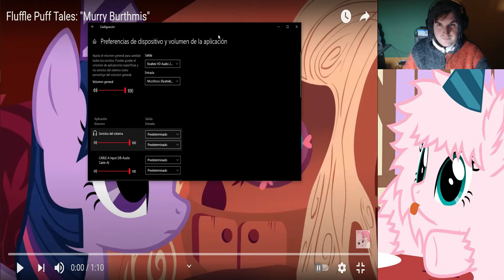ES EL CUMPLEAÑOS DE FUFFLE PUFF Y ES DEMASIADO ESPECIAL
Capítulos:
00:00 Intro, bienvenida y chiste de humor negro
02:02 Fluffle Puff Tales: "Murry Burthmis"
03:38 Despedida y outro